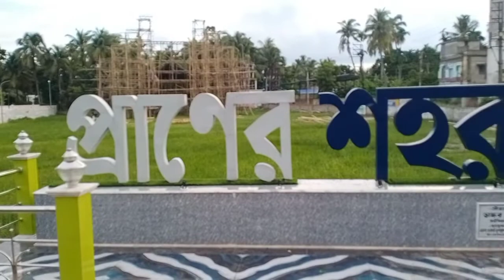প্রথমবার বসিরহাটে গিয়ে ইছামতি নদী দেখলাম আর সঙ্গে পুজোর মার্কেটিং❤️❤️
ইছামতী নদী

❤💚Hi Guys, আমি ঐশী দাস। তোমাদের সবাইকে স্বাগতম জানাচ্ছি তোমাদের প্রিয় Life with Aishee পরিবারে। আমি প্রতিদিন আমার দৈনন্দিন জীবনের কার্যকলাপ Vlog এর মাধ্যমে তোমাদের সাথে Share করি এবং তোমাদের উৎসাহিত করে তোলার চেষ্টা করি। আশা করছি তোমাদের সবার এই Video গুলো ভালো লাগবে এবং তোমরা আমাকে এই ভাবে ভালোবাসবে আর এই ভাবে Support করে আমাকে এগিয়ে নিয়ে যেতে Help করবে।
💙❤ পরবর্তি ভিডিওতে আপনারা কি দেখতে চান তা কমেন্ট করে জানাতে পারেন।